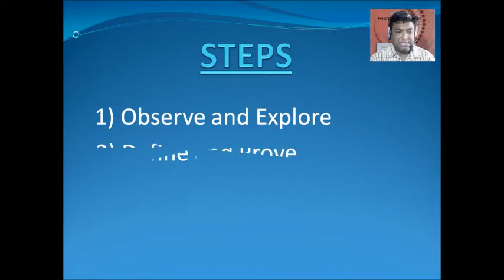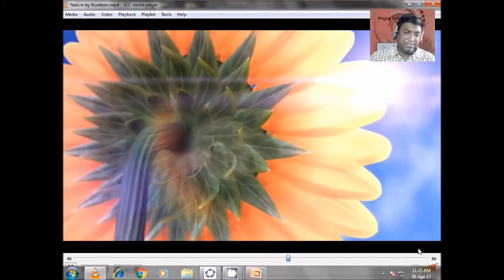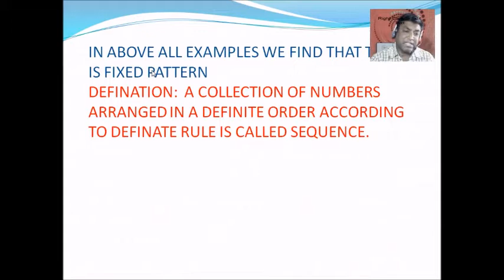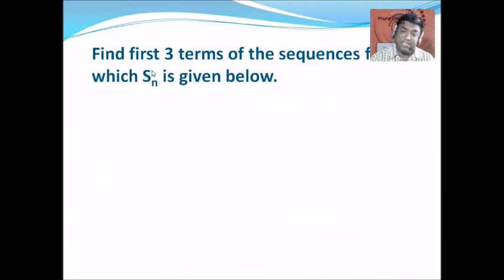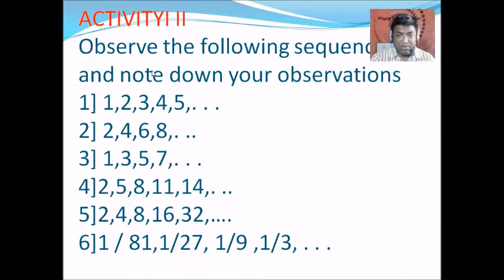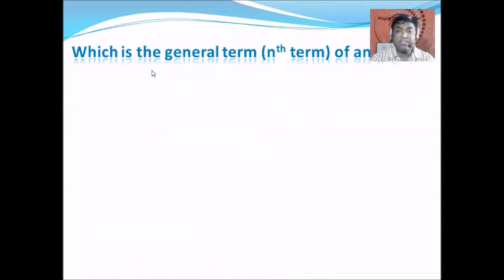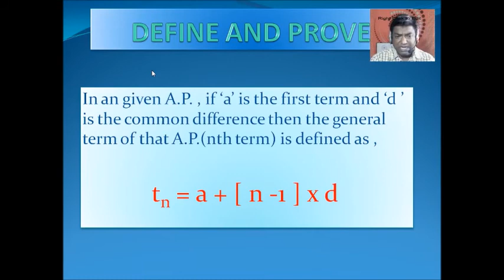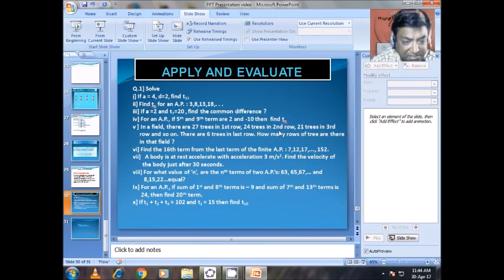Arithmetic progression - IX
By: Ravikiran Bhaskarrao Patil
In English